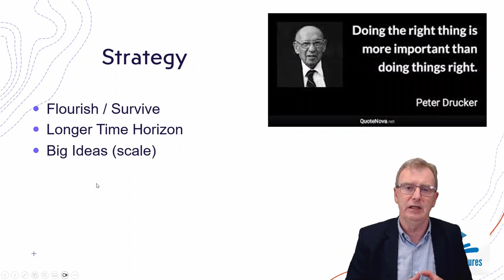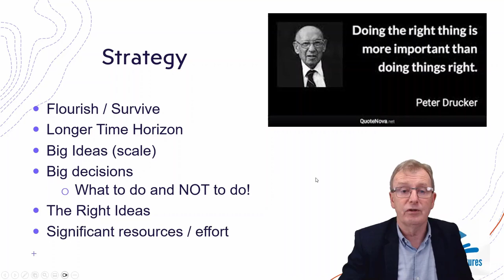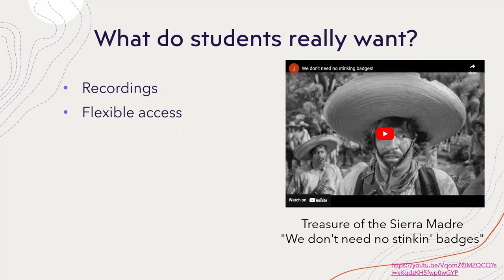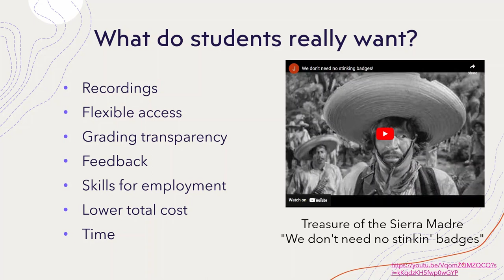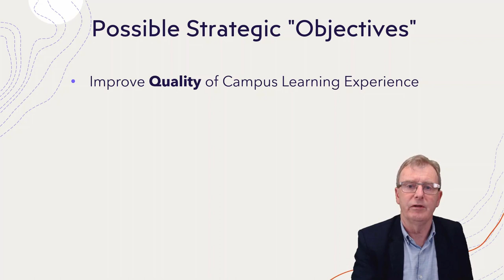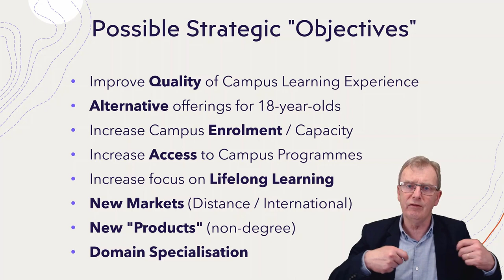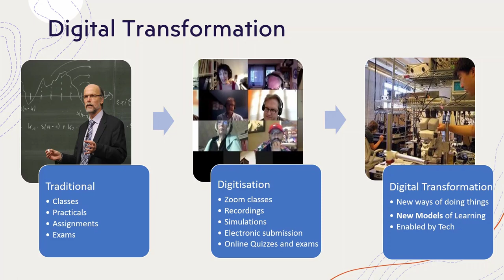Learning Tech and Strategy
Why we need to take a strategic approach to the use of learning technologies in higher education.